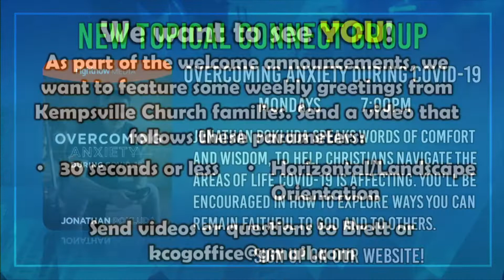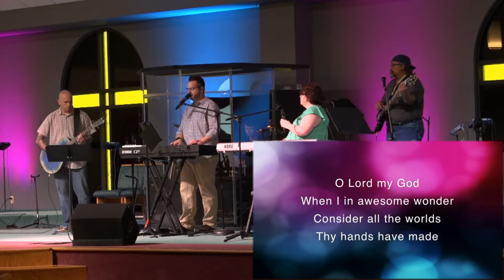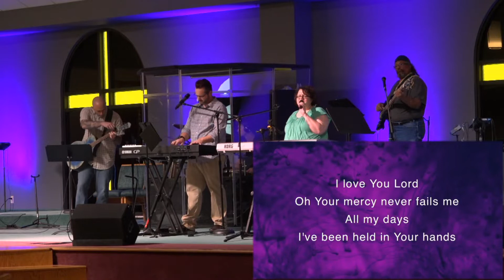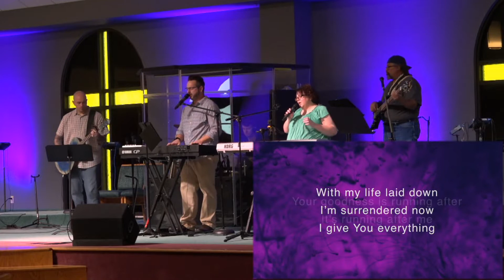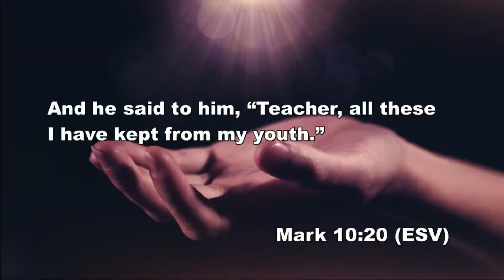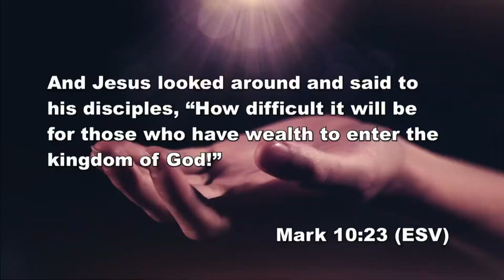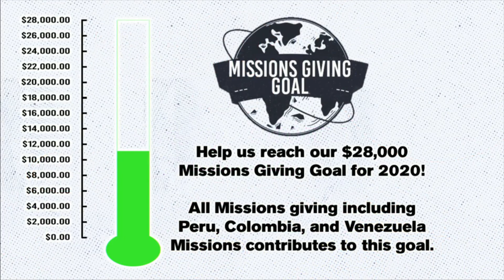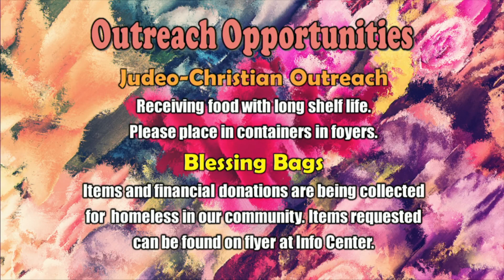Kempsville Church Service 5.3.2020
Service video for 5.3.2020 Service with Sermon: "Let It Go!" by Pastor Frye